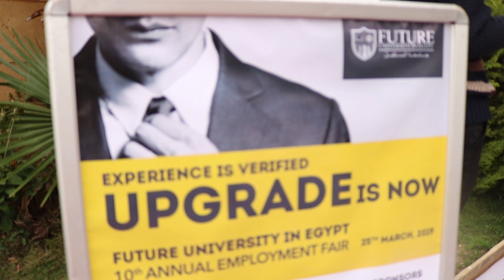صدى البلد | جامعة المستقبل تستضيف ملتقى توظيف بمشاركة 50 شركة